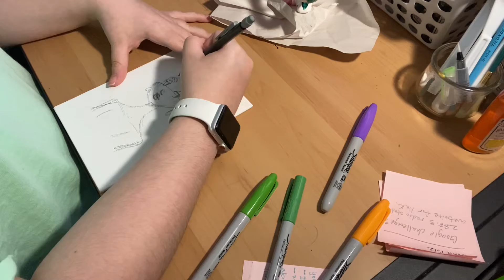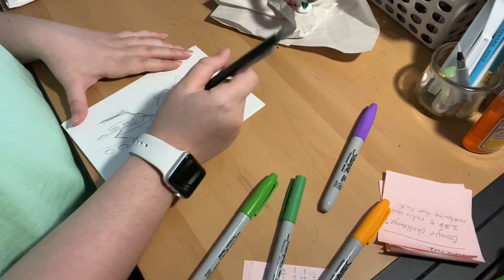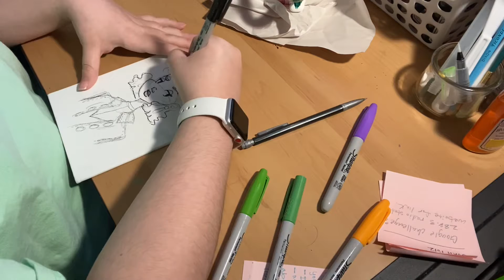Drawing With Only Sharpies | TORI GRACEN